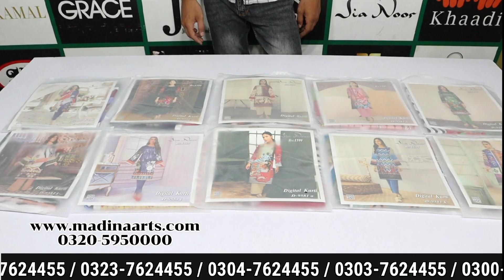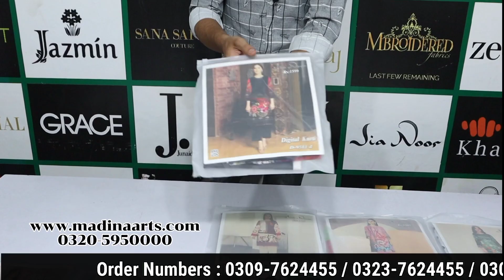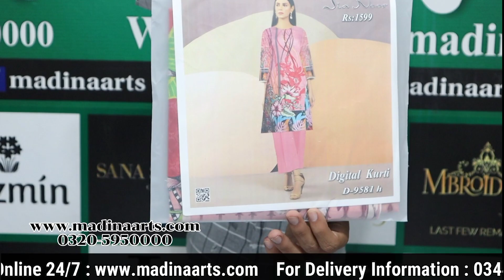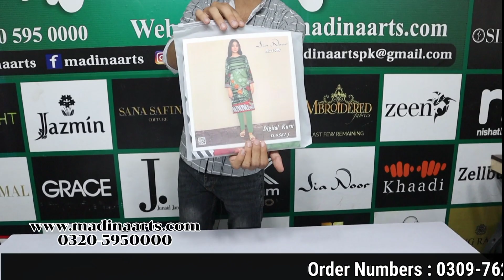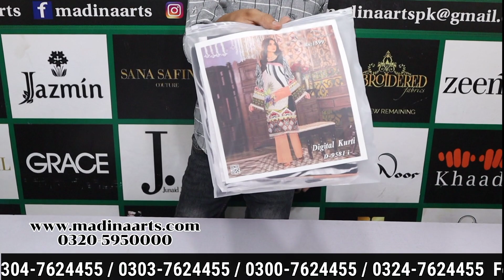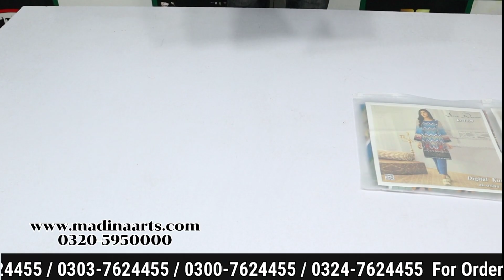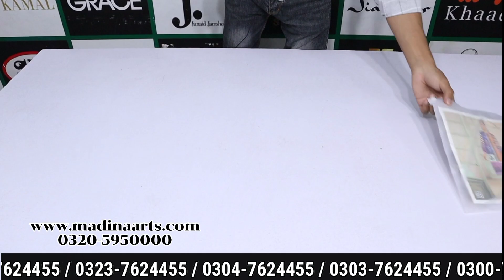Jia Noor Digital Lawn Kurti Summer Lawn Original Branded l D9581 l Biggest Branded Suits Wholesaler